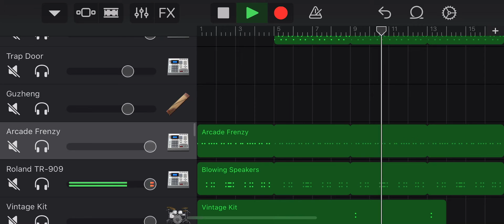Lava Island (for Charge)